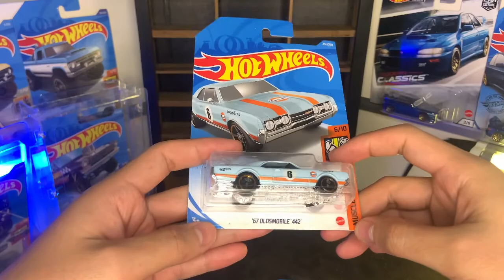LOOSE GULF SERIES & DODGE VAN!!!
Video loose pertamanya A’Things!!!
Kita loose series gulf dan dodge van!!
Asli seru banget.

Tengkyuuuuu!